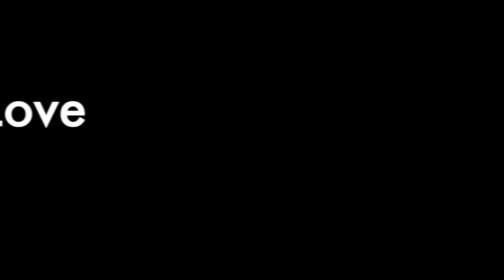Boston PRAY FOR THE WICKED Concert * I Cried... *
Went to BOSTON for the first Panic! At The Disco concert this tour! See lead singer, Brendon Urie, sing the highest of high notes and create an incredible performance with THE BEST atmosphere in the arena! Hearts, Tears, and Sweat is included👌🏻

Special Guest Instagrams:
Emperors Makeup Replica Fan: @thewalkingmikcosplay
Replica Brendon Urie Fan: @LittleBeebo
(Best Friend) Sadie: @Srisley18

Follow my Photography insta for concert photos & MORE !! @Samantha_B_Photography_

  * North Carolina for my next Vlog !!! *

                                                I POST SUNDAYS - MONDAYS

COMMENT what you want to see from my channel?!

Photography Insta: @Samantha_B_Photography_
Snap: @Sam_Babbitt
Musically: @Sam_Babbitt

*MUSIC USED* / *HEARD* :
YOUNG & MENACE ~ Fall Out Boy (Remix)
ONE OF THE DRUNKS ~ Panic! At The Disco
EHRLING - ADVENTURE ~ Majestic Casual
FUN TIME ~ DJ Quads
ENGELWOOD - PUERTO RICO ~ Majestic Casual
MR SANDMAN TRAP REMIX ~ The Chordettes
COLD BLOODED LOVE (ARC NORTH REMIX) ~ Goblins From Mars
THE WAYS ~ Khalid and Swae Lee
P.Y.T. (PRETTY YOUNG THING) ~ Michael Jackson

Panic! At The Disco SONGS YOU HEARD:
(Fuck A) Silver Lining
Hey Look Ma, I Made It
Hallelujah
Golden Days
Casual Affair
This Is Gospel
Dying in LA
Girls/Girls/Boys
Girls Just Want To Have Fun (cover)
High Hopes
Miss Jackson + drum solo/duel
Emperors New Clothes
Say Amen (Saturday Night)
I Write Sins Not Tragedies
Victorious